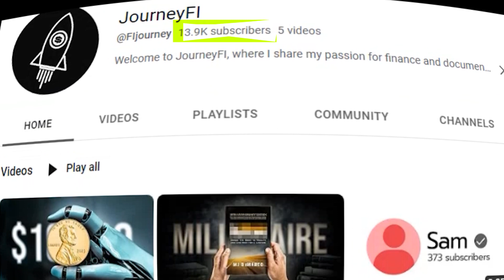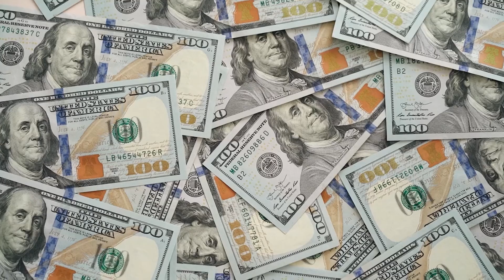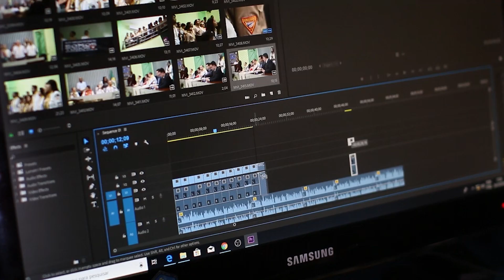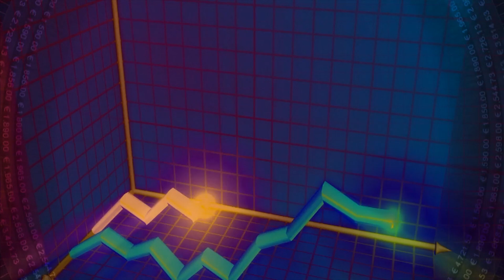I Studied 100+ Successful Youtube Channels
It's the BEST time for small YouTubers to grow their channels right now. I've Studied 100+ small Youtube channels, and the results are Mind Blowing. Video uploaders are getting thousands, even millions, of views with their first or second video.
This is not a coincidence.

Buy a Domain and hosting.